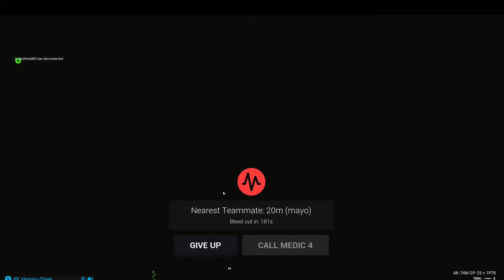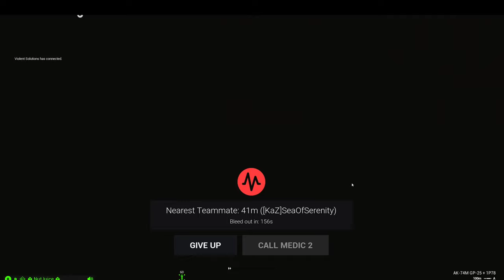Squad Gameplay | Russian Army VS Canadian Army, Slamming Victory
Grenadier Gameplay in Russian Army with intense gun fight and tank fight at the end